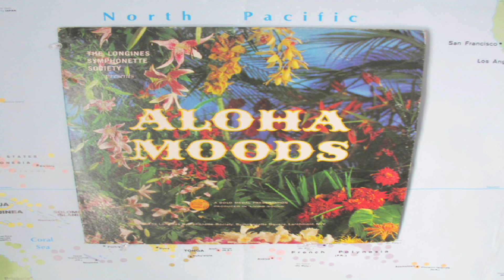The Longines Symphonette Society - New York, NY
This is part of the Hapa Haole map.